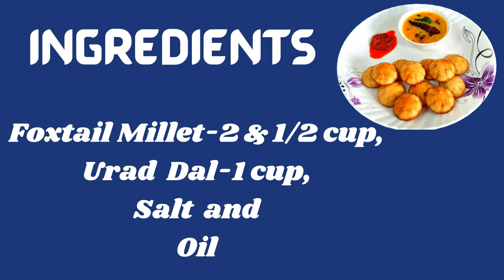मिलेट अप्पे || Terrace Kitchen || मिलेट से बना हेल्दी नास्ता || Appam Recipe || Foxtail Millet Appe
Millets are rich in iron, proteins, fiber, minerals such as calcium and magnesium, and also antioxidants.
They help improve heart health, reduce blood pressure, reduce the risk of blockage and stroke.
Millets have also been found to reduce the risk of certain types of cancers. Millets improve digestion.
Millets are extremely good for us specially if we are on the road to fitness.
It’s very healthy as it’s high in fibre, protein and vitamins and minerals like iron, calcium, copper etc.
Therefore these recipes are not only delicious but highly nutritious.
So, it’s time to take a break from usual breakfast, lunch or dinner recipes and replace it with these Millet recipe.

Ingredients
Foxtail Millet-2 & ½ cup,
Urad Dal-1 cup,
Salt and
Oil